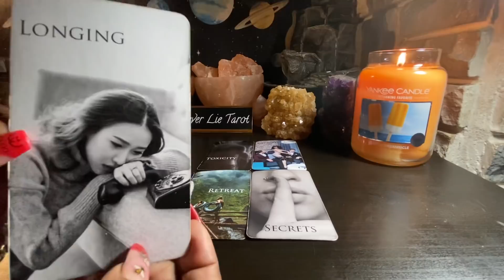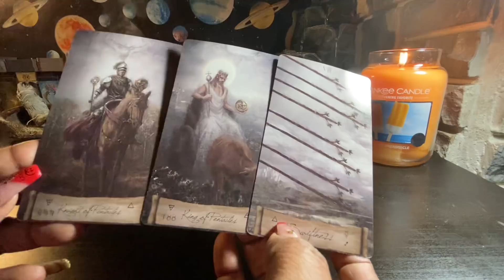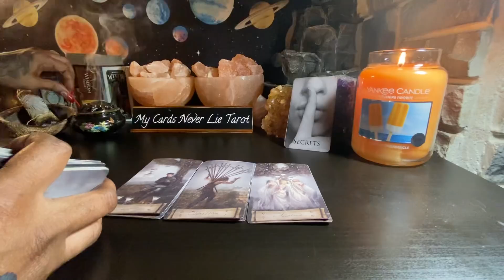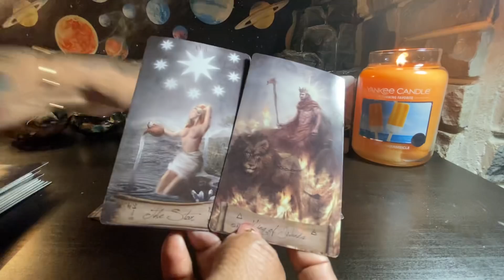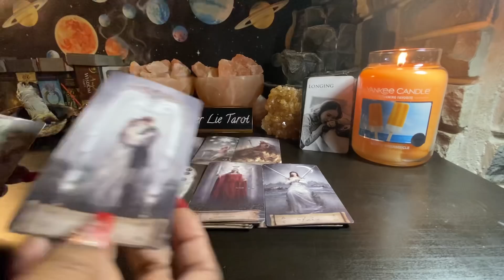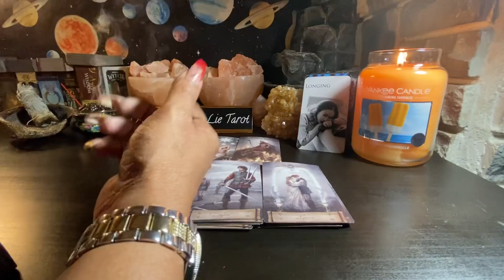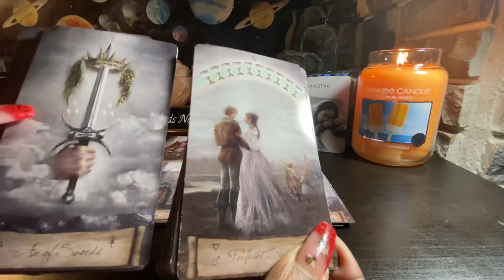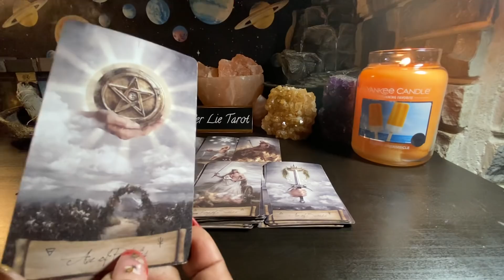Sagittarius ♐️ Clarity about this situation comes in.Things fall into place when u least expect it.